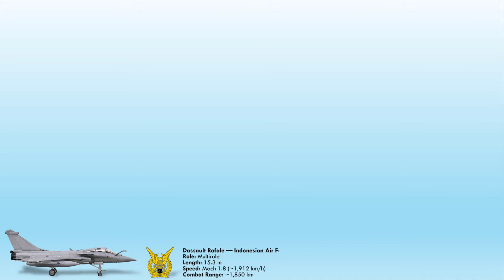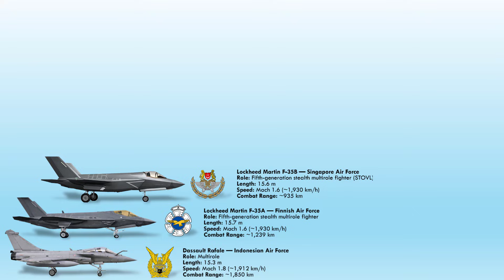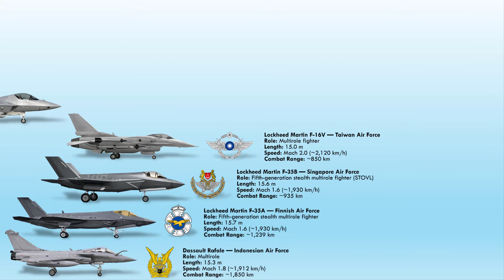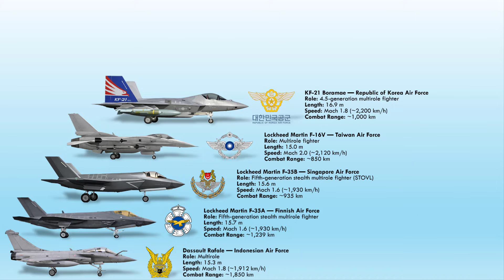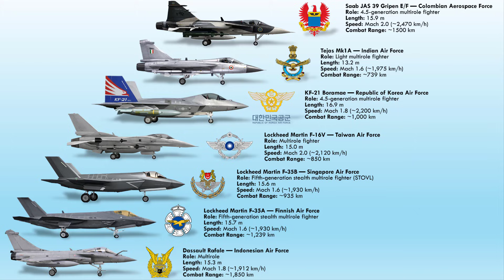List of Fighter Jets Entering First Time Service with New Air Forces in 2026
2026 will be a landmark year as several air forces receive advanced fighter jets for the first time. These are not brand-new aircraft designs, but proven fighters entering service with new operators. These deliveries mark a modernization milestone and a significant expansion of operational power. We’ll explore each aircraft, its features, and the role it will play for its new operator. These fighters will strengthen regional air power and redefine defense strategies. Let’s take a closer look at the proven jets entering service with new air forces in 2026.